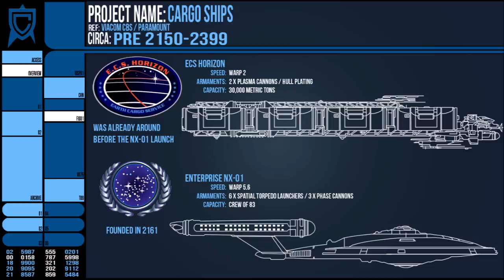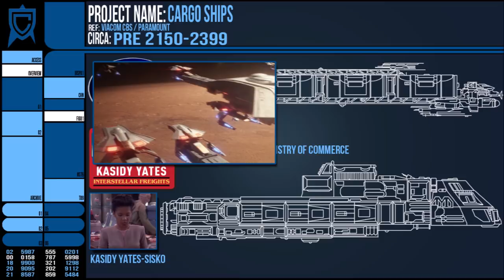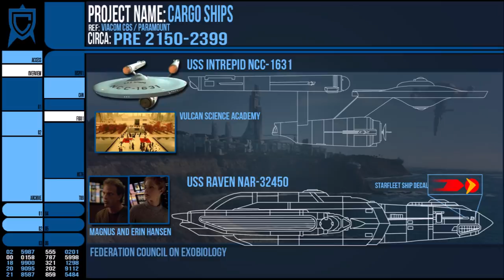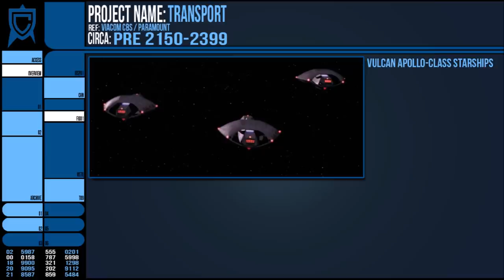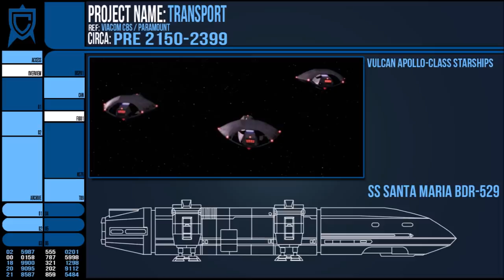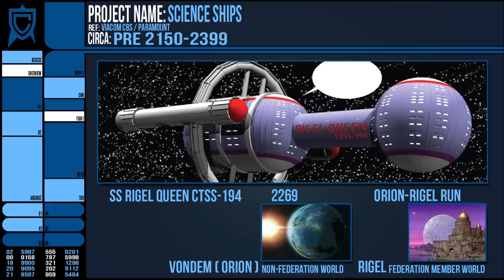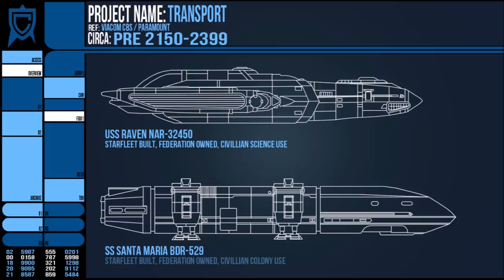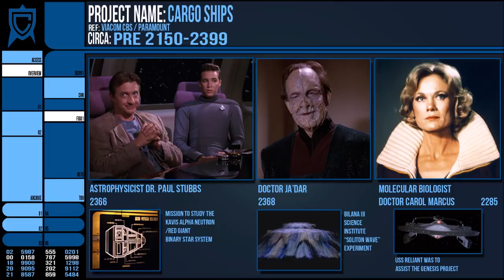Star Travel Without Starfleet?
As Star Trek primarily follows the crews of Starfleet vessels, you'd be forgiven for thinking that those immaculate Starships are the only way to travel within UFP space.
But there are other methods a Federation citizen can use to get around the Alpha Quadrant, so let's take a look at some of those, from Cargo to Science vessels.